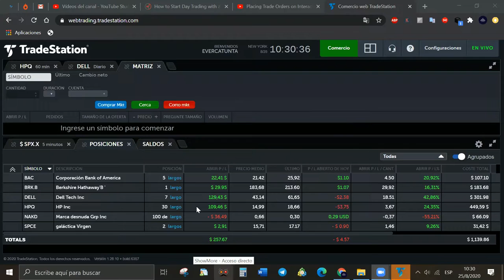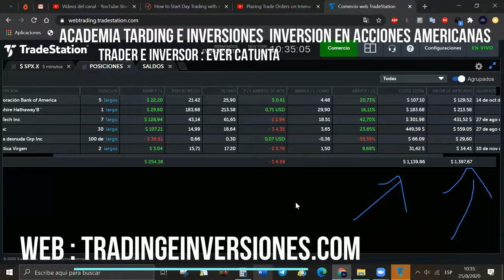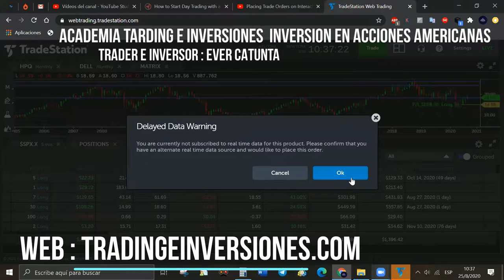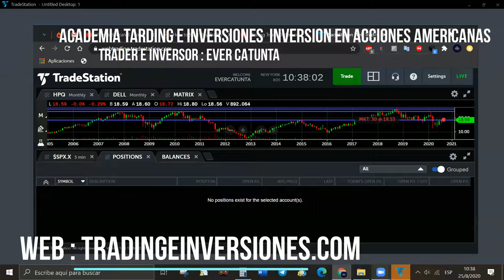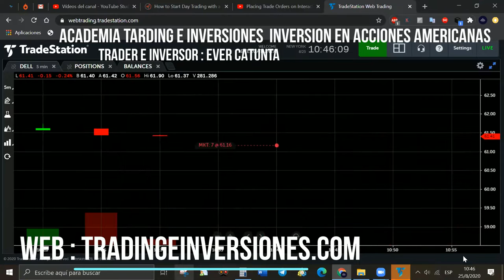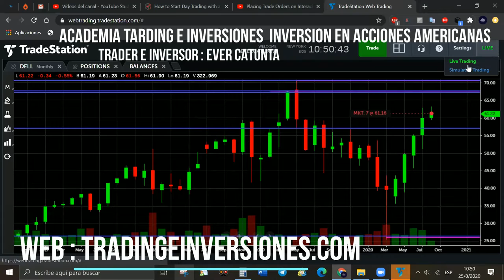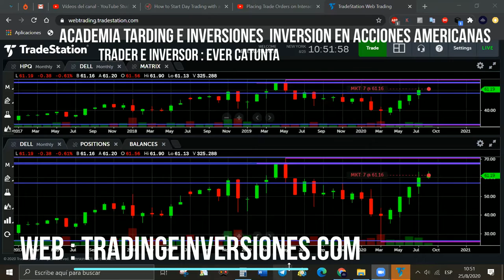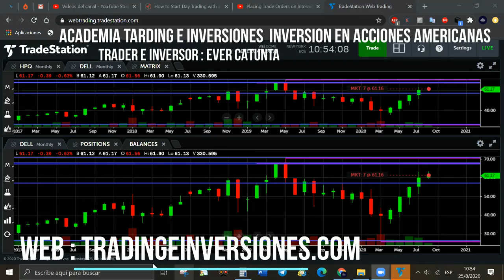💰📈VENDÍ TODAS MIS ACCIONES 💰📈CUENTA REAL -LIVE BROKER TRADESTATION CONSEJOS Y RECOMENDACIONES EVER C